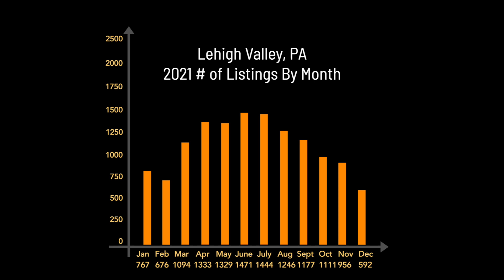Should I Wait For Warmer Weather To Sell?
Should I wait until warmer weather to sell my home?  NO!  Why?  One word, Competition!  Hey, I’m Lisa Koza a local Real Estate Agent in the Lehigh Valley and I want you to Check this out!

Last year the number of listings in January was 767, once the warmer weather was here, the amount of listings increased gradually each month.  Warmer weather means more listings, more listings mean higher competition.

When there’s Less homes to see, that means more buyers for you!  More questions?  Just ask!